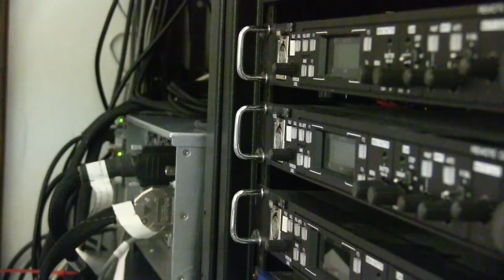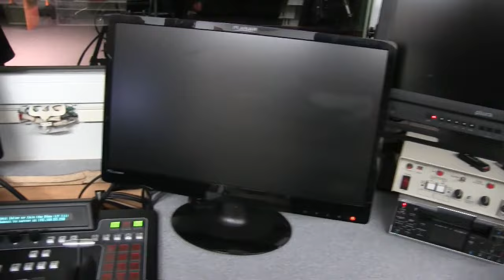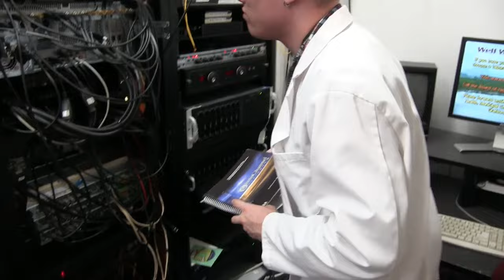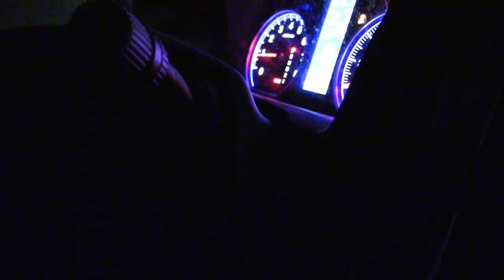ALIEN: EARTHBOUND (Equus21 Fan Film)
A horrifying extraterrestrial known as the xenomorph finds its way onto planet earth, one young girl must fight for her life to escape it-and perhaps stop it.
This movie is inspired by the classic science fiction / horror movie "Alien" directed by Ridley Scott back in 1979, and "Alien: Isolation", a video game that terrified numerous gamers.